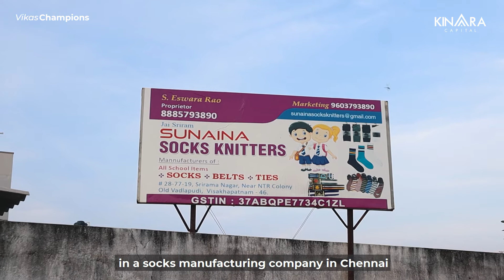Kinara’s Business Loan for Women Helped Bhavani’s Company Level Up | Business Loan in Andhra Pradesh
Meet VikasChampion Bhavani from Andhra Pradesh who was able to use Kinara’s business loan for women to take her business to the next level. Bhavani runs Sunaina Socks Knitters, along with her husband, Eeswara Rao. Both have over 20 years of experience in the industry. With their acumen, they were off to a great start but soon needed more working capital to expand their business premises and buy raw materials.

Their journey to becoming Kinara Capital customers began when they were approached by a Kinara representative and offered an MSME loan. They were in need of business financing, and once they were informed about Kinara’s collateral-free loan, they liked the NBFC’s approach so much that they decided to apply right away. They took out machinery loans as well as working capital loans to expand their operations. They invested the loan amounts in their business and soon witnessed a marked growth in their turnover. Bhavani’s story is a testament to the transformative nature of Kinara’s small business loans and how they can unleash the potential of women entrepreneurs.